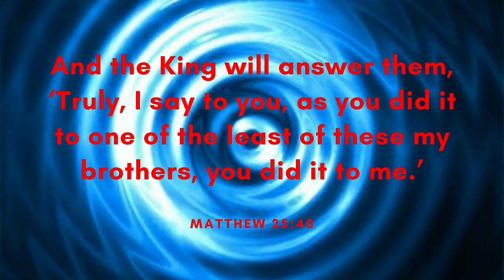Brighter Days - Markvard & Kvarmez (Free Copyright Music)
FEATURED ARTIST: Markvard & Kvarmez
FEATURED TRACK: Brighter Days
GENRE: Indie
CONTACT ARTIST: